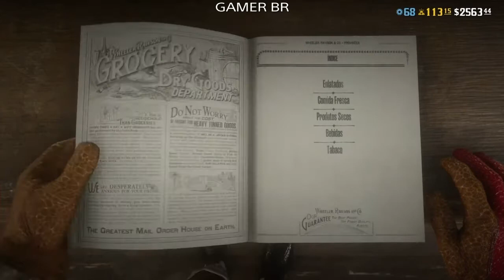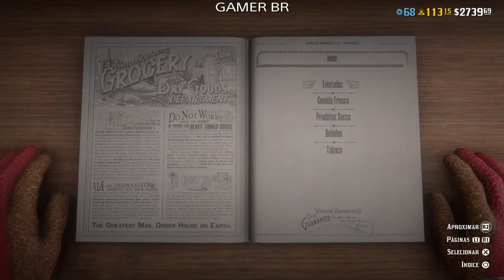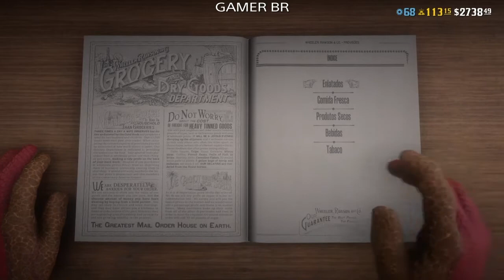Localizações de Ingredientes Moonshines Disponíveis por 24 Horas Red Dead 2 Online